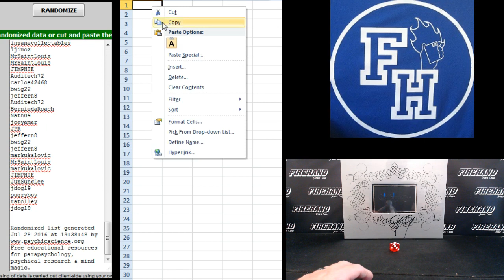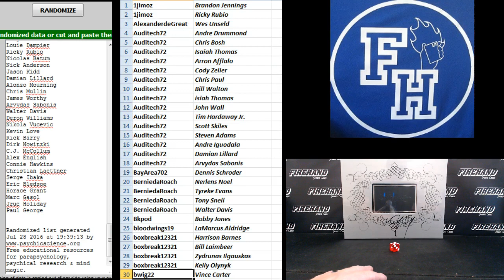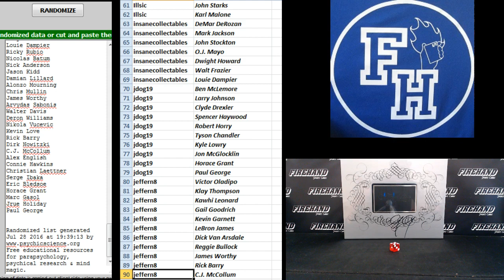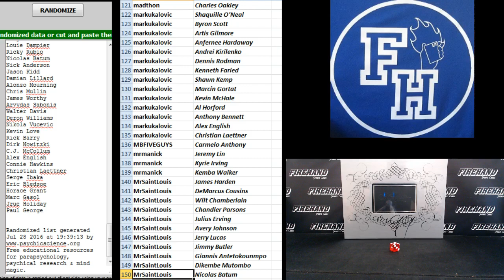Player Draw ~ Random Players 2013-14 Flawless Basketball 1 Box Break #99 ~ 7/28/16